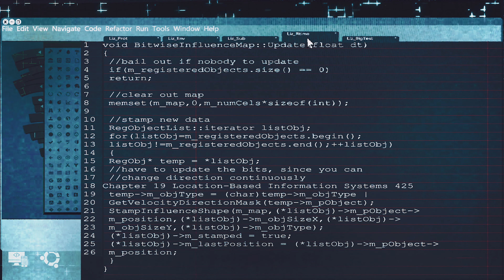City in a Jar - ep7: "Are We Not Friends?"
A plot of intrigue and idealism.  Episodes uploaded twice a week.

Charlie - Kayla Holder
Mara - Tara Bouldrey
Patrick - Grayson Heyl
Kid - Owen Newberry
Ukrainian Woman's Voice - Uliana Dotsiak
Imposing Whiskey Drinker - Charles Pare'
Jaded Noir Detective - Savannah Dunn
Bewildered Johnny - Fedora Frank
Mark Etienne - Nick Coffman-Price
Drunken Podcaster - Jalen Gilbert
Alt-Right Dishwasher - Frank Ondorff
Carla - EJ Schumacher
Partygoer 1 - Caitlyn McCain
Partygoer 2 - Michio Tsukamoto
Woman in Red - Kaci Sehr

Cinematographers - Jaryd Jensen
                                    Yeva Dashevsky
                                    Mike Danovich

Location Sound - Owen Newberry

Ant Macro Video Man - Collin McCord

Composer - Przemyslaw Bosak

Producer - Kaci Sehr

Executive Producers - Elvis Kunesh
                                       Tanya Jensen
                                       Charles Pare'
                                       Ray Jensen
                                       Tara Bouldrey

Writer/Director/Editor - Jaryd Jensen

Jaryd Wrangler - Caitlyn McCain